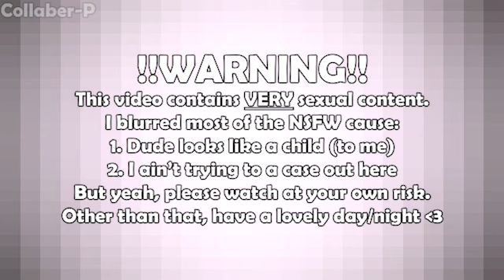The B♥chy Idol [Yuezheng Ling X Yuzheng longya] MASHUP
Yeah, the PV kinda made me uncomfortable oops-

PV:
‧ Haiya
‧ Eloi